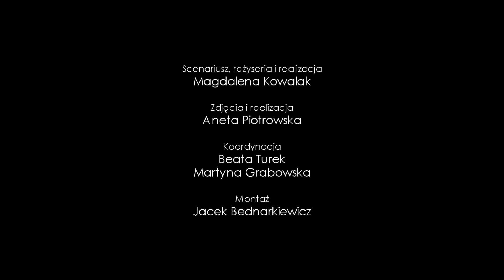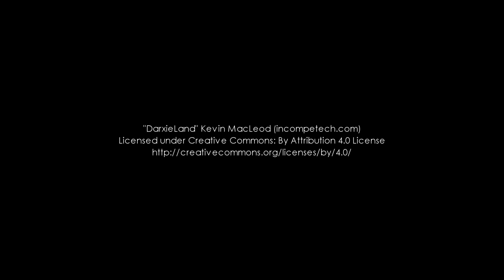Palma wielkanocna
OPIS TRADYCYJNEJ PALMY WIELKANOCNEJ

Palmy wielkanocne na Mazowszu Płockim gospodynie robiły same. Inaczej było w miastach i w miasteczkach. Nie wszędzie rosły wierzby i trzcina, a po borówki trzeba by pójść do lasu. Wygodniej więc było udać się w dzień targowy na plac i tam nabyć za parę groszy gotową palemkę. Robili je ubodzy mieszkańcy okolicznych wiosek i sprzedawali na targu, czy przed kościołem. Dla niektórych rodzin była to szansa, by za pieniądze uzyskane ze sprzedaży kilkudziesięciu palm urządzić święta i móc bardzo skromnie przetrwać następujący po Wielkanocy okres przednówka. Trudno uwierzyć współczesnemu człowiekowi, że na początku dwudziestego wieku w biednych rodzinach tylko w Wielkanoc można było najeść się do syta.
Z upływem lat dawne palmy zmieniły swój wygląd. Z powodu braku borówek zaczęto używać barwinka, a potem bukszpanu. Po II wojnie nie wszystkie kobiety potrafiły, a może nie wszystkim się chciało robić bibułkowe kwiatki. Łatwiej było doczepić zasuszone kwiaty,  czy przywiązać kolorową wstążkę. Pojawiły się też w kompozycjach gałązki brzozy lub asparagusa.